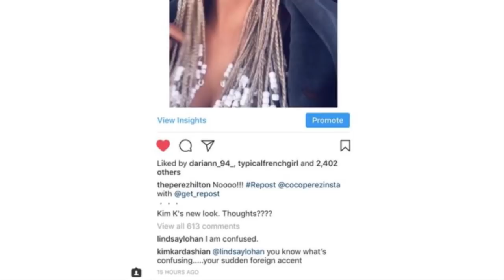ناهد السباعي وشكران مرتجى تثيران الجدل وليندسي لوهان تنتقد كيم كارداشيان‎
ناهد السباعي ترقص بإحتراف

شكران مرتجى توقع الجمهور في حيرة بينها وبين هذه الممثلة

شيرين عبد الوهاب تنتظر الحكم النهائي

بعد إجرائها عملية جراحية..علا الفارس تنشر التفاصيل وهكذا كان أول ظهور لها

ليندسي لوهان تنتقد كيم كارداشيان لهذا السبب والأخيرة تسخر منها

 Chic Police: